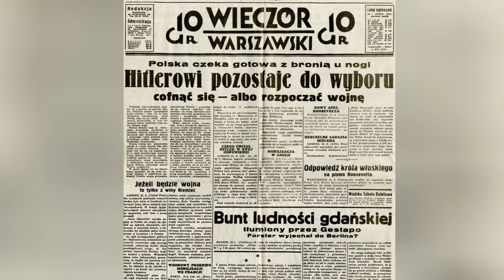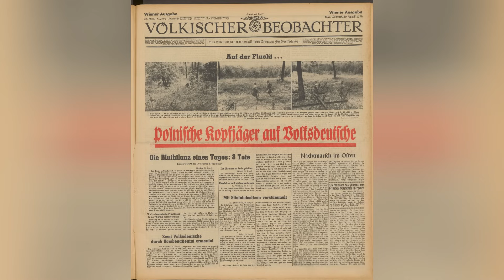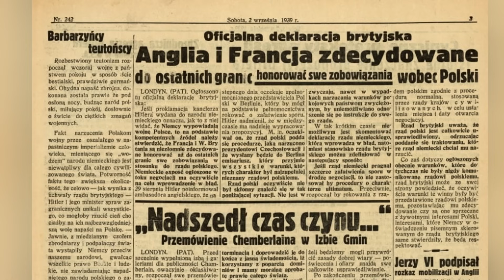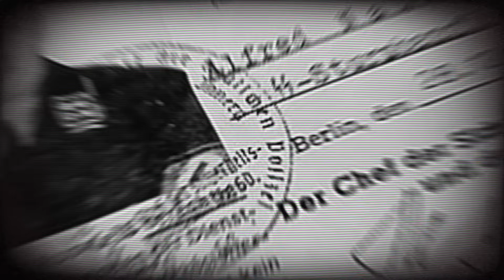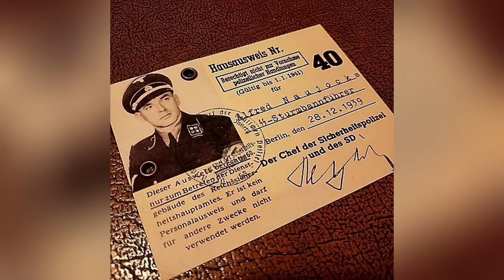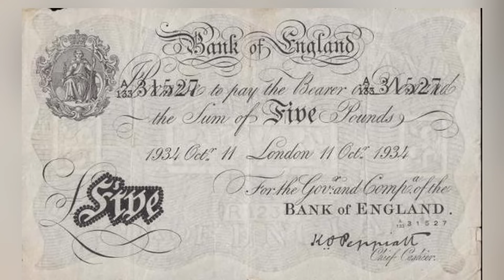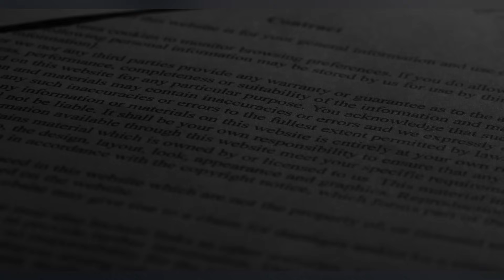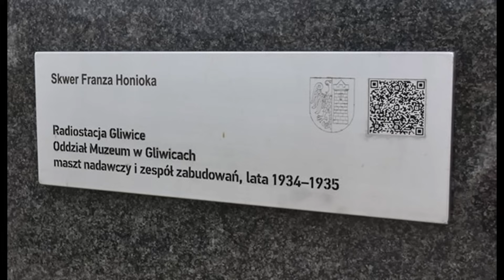Zabił pierwszego Polaka. Agent SS, który rozpoczął II wojnę światową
Kiedy wybuchła II wojna światowa? To pytanie niczym ze szkolnej klasówki. Odpowiedź nie jest i nigdy nie była jednoznaczna. Mało kto dziś pamięta, że Hitler chciał zacząć wojnę 26 sierpnia. Jednak dzień wcześniej polska dy-plomacja podpisała umowy sojusznicze z Wielką Brytanią i Francją, na mocy których Paryż i Londyn zobowiązywały się do przyjścia nam z pomocą w razie ataku Niemiec. Planowana przez Hitlera szyb-ka wojna z izolowaną Polską mogła przerodzić się w konflikt europejski z mocarstwami na Zacho-dzie. Berlin musiał tę okoliczność przeanalizować, dlatego datę ataku przesunięto.

31 sierpnia około godziny 20:00 Sturmbannführer Alfred Naujocks rozpoczął inscenizowany atak na nadajnik w Gliwicach. Niemcy mieli także przygotowaną akcję uwiarygodniającą atak. Wcześniej porwano mającego polskie pochodzenie byłego powstańca śląskiego Franciszka Honioka, przywieziono odurzonego zastrzykiem, zastrzelono i pozostawiono jako dowód, że napastnikami byli polscy powstańcy. W tym samym czasie miały miejsce inne prowokacje na Śląsku. Niemcy wykorzystywali więźniów swoich obozów koncentracyjnych podrzucanych w polskich mundurach i rozstrzeliwanych na miejscu.

Świat obudził się ze zdumiewającą wiadomością, że Polska rozpoczęła niesprowokowany atak na hitlerowskie Niemcy, a siły niemieckie "odpowiedziały ogniem".

Napad na radiostację gliwicką stanowił tylko fragment znacznie szerzej zakrojonej akcji, koordynowanej przez SD przy wydatnej pomocy Abwehry (wojskowy wywiad i kontrwywiad), której dopiero później przypisano kryptonim „Tannenberg”.